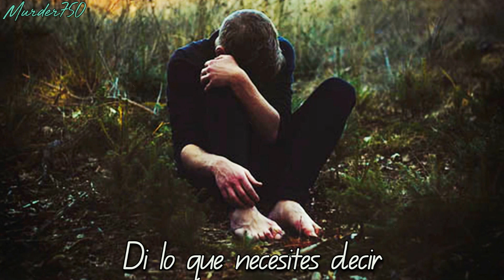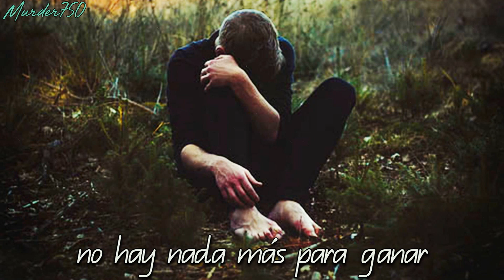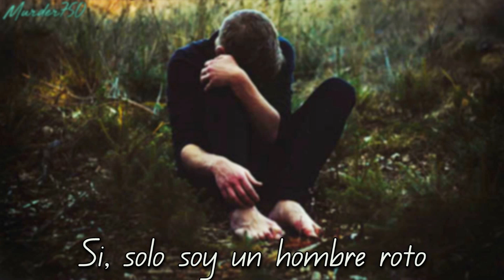David Hodges - Forgiveness (español)